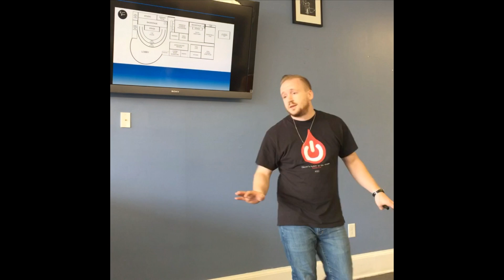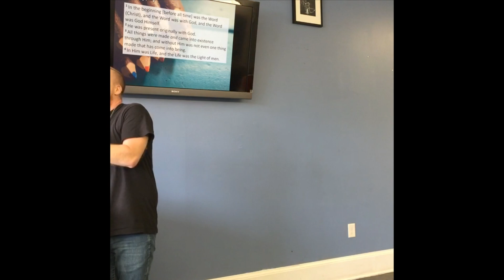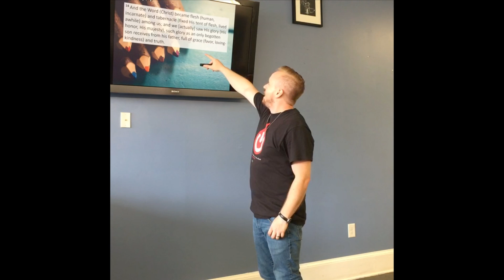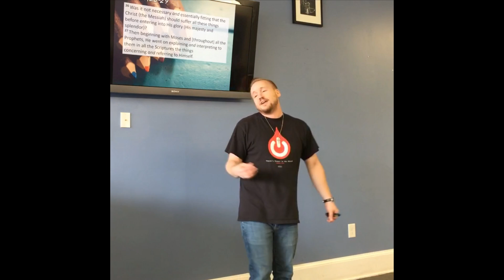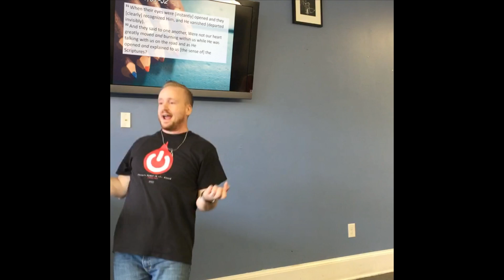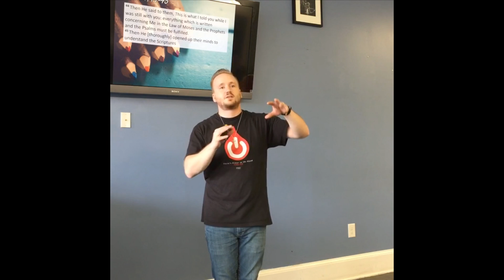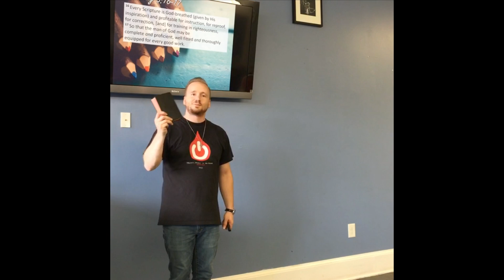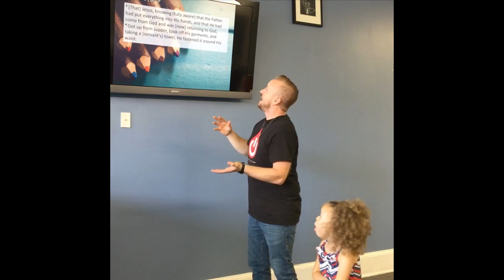Wooing Us Closer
When we read the Bible, are we reading it to find a prescription for our problem(s), looking for what we should or shouldn't be doing, and/or to show someone that they are doing wrong?

Sunday Services 11am | 6:30pm